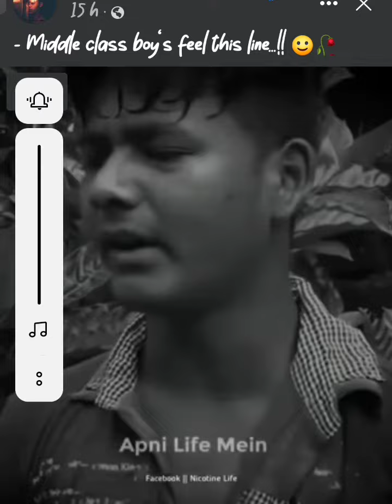life is race